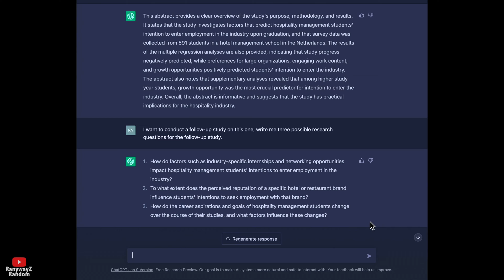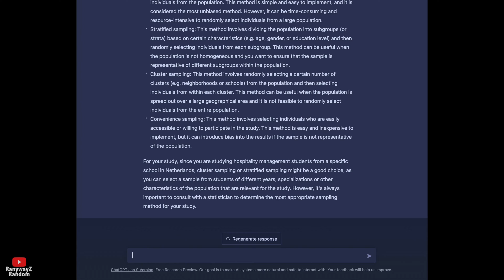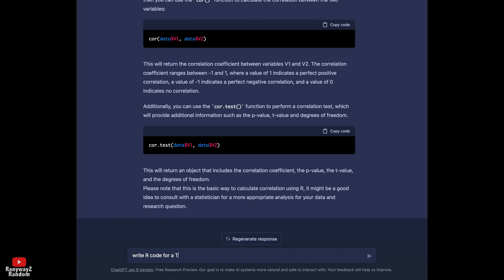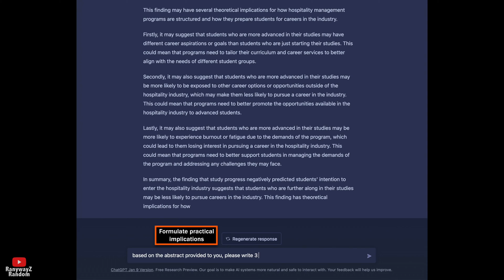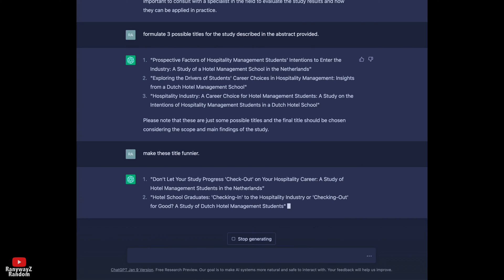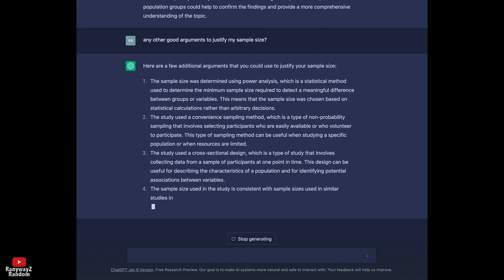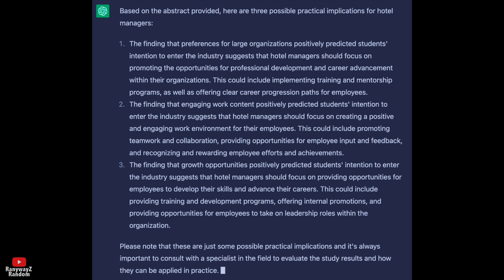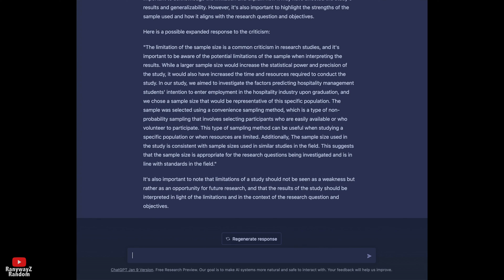Using ChatGPT to design a research study: research question, method, analysis, discussion, titles.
0:00 intro
0:27 generate research questions
1:13 formulate hypotheses
1:26 create survey items
1:53 recommend sample sizes and sampling methods
2:44 write the R codes for data analysis
4:15 write theoretical and practical implications
5:39 formulate (funny) titles for papers
6:08 respond to reviewer critiques
7:45 conclusions

ChatGPT is impressive. It can generate research questions for a new study, formulate hypotheses to be tested, create survey items needed to test the hypotheses, recommend sample sizes and sampling methods, write the R codes needed for data analysis, formulate theoretical and practical implications, come up with funny and attractive titles for the study, and respond to reviewer critiques and comments. It's simply too good not to be used. Did I hear someone say this should be banned in universities? They can try, but they won't succeed...
This video is based on the 2023 Jan 9 version of ChatGPT based on GPT-3 series.

- Stock images and footages used in this video are free stock images and footages and/or are available in the public domain and/or are labeled for free reuse.
- The content of this video is presented as general information only. The creator of this video does not claim that the information contained in this video is all accurate and factual and takes no responsibility for how the information presented in this video is interpreted or used by others. The creator of this video is in no event liable for damages of any kind incurred or suffered as a result of the use or non-use of the information presented in this video or the use of defective or incomplete information as contained in this video. The content of this video may not be reproduced, redistributed, republished, or used for any other purposes without this video creator's knowledge and explicit written consent.